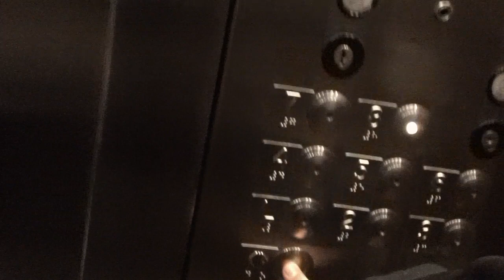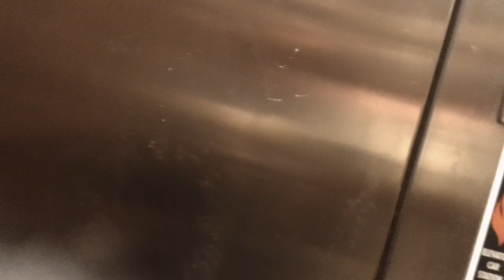2015 Dover Classic Traction Elevators At Clarion Hotel, Durham NC